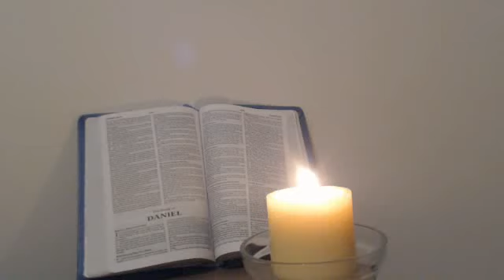Word and Vision from FATHER GOD YAHWEH: BOW DOWN TO MY SON AND GIVE HIM GLORY!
Vision received 21 January 2016:
I see King Yeshua as the Lion of the Tribe of Judah, with fire.  I then see a picture of light against dark (just as it sounds) evenly halved.  As King Yeshua is walking, He is pushing the dark backwards.  Then I see all of His Saints pushing with Him.  I see this as I am shown a diagram of earth and King Yeshua and all of His Saints continuing to push the dark right off of the earth.  All the earth is filled with Light.

Revelation 5:5, And one of the elders saith unto me, Weep not: behold, the Lion of the tribe of Juda, the Root of David, hath prevailed to open the book, and to loose the seven seals thereof.

John 1:4-5, In Him was life, and the life was the Light of men. 5The Light shines in the darkness, and the darkness did not comprehend it.

Please take this Word into prayer.

Psalm 111:1, Praise ye the LORD, I will praise the LORD with my whole heart, in the assembly of the upright, and in the congregation.

I received this Word from Father God Yahweh at 1:02 am on 22 January 2016:

My Sweet Precious Daughter of Mine Own Heart, write My Holy and True Words for all to hear and see and obey:

It is getting more and more evident to Me that My Children are going to be so stiffnecked; they will not hearken unto My Voice.  I have given messenger after messenger My Warnings, and still My Children do not bow down to My Son.  The trees will be barren, the water is going to dry up, the food will disappear, for the crops will fail.  There will be hardship after hardship.  But My Faithful Children, they will have water to drink and food to eat, they will have God’s Heavy Protection over them.  It is going to be very ugly and will continue to worsen.  My Children, My haughty, My backslidden, My Lost, once My Merciful Time runs down, this will be it.  You may say to yourself that God will never show His Wrath for He loves His Creation too much.  Is that a chance that you want to take with your eternity?  For you, My Children of earth, could die any moment.  There are no guaranteed tomorrows.  Do you know what it means to die in your sins?  It means you will have left this earth with My Wrath against you.  It means that you will be judged by My Mighty Word on the day of the Great Judgment day.  It means that you will spend all of eternity in hell.  There is no purgatory, where you can try to earn your way back into My Heavenlies, that is the devil’s lie.  Remember, that My Word speaks the Perfect Truth, and there is no darkness in Me.  However, if you listen to mans’ doctrines and philosophies, they are not of Me.  Children of the soon to be stricken earth, turn to your Very Creator.  I hold your every substance in My Hands.  Turn to My Blessed and Holy Son Yeshua; God in the Flesh.  He will save a repentant heart.  Bow down to Him and give Him Glory.

Father Yahweh Elohim, I AM that I AM, has spoken!